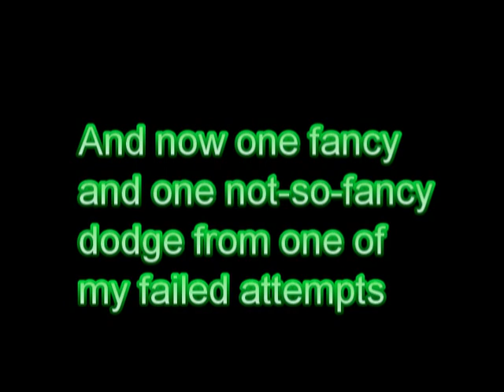ENB's Dark Souls Class Challenge Extra #2 - Quady the Wanderer vs. Gaping Dragon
On my way to Quelaag here, just figured I'd capture my Gaping Dragon kill on the way. Not really a hard boss, but he killed me a few times nonetheless. This class challenge stuff really takes a lot out of you. I have severe doubts about taking on Ornstein & Smough at this rate. Regardless, enjoy!

Here are the rules for those curious:

#1 You may not level.
#2 With the exception of rings, you may only use your starting equipment.

#3 The only Blacksmiths who may Modify your equipment are Andre and Rickert.
Normal, Raw, Divine, Occult, Magic, and Enchanted are ok.
Fire and Lightning are NOT allowed.

#4 You may not use any healing items during a boss battle. Clerics can cast heal with no restrictions.
#5 You may not enter new covenants. (If you are a knight / cleric, Way of White is allowed.)
#6 You may not upgrade your pyromancy flame.
#7 No summons.

You MAY buy consumables, including resins, spells and arrows. You MAY remove equipment.

Try to kill as many bosses with as many classes as you can / want!